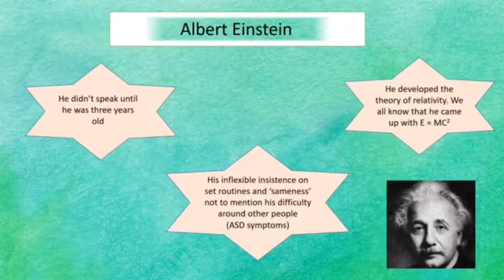SUCCESSFUL PEOPLE WITH AUTISM